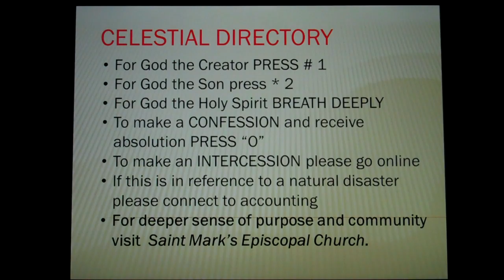Epiphany II - Paul St. Germain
Epiphany II

Revised Common Lectionary     New Revised Standard Version

Sermon:
Paul St. Germain (The Rev., Rector)
Isaiah 49:1-7
Psalm 40:1-12
1 Corinthians 1:1-9
John 1:29-42